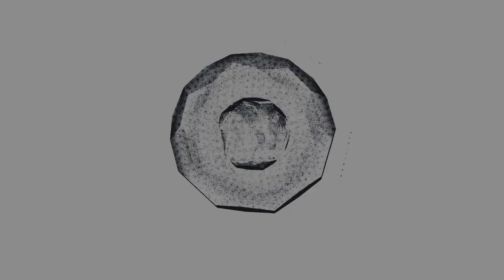Lost Places ??? Alter Truppenübungsplatz